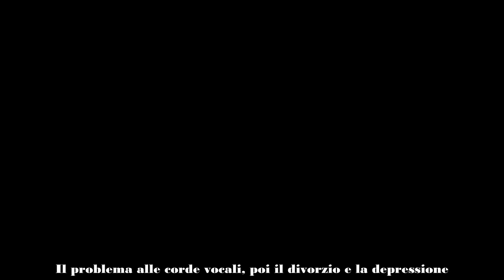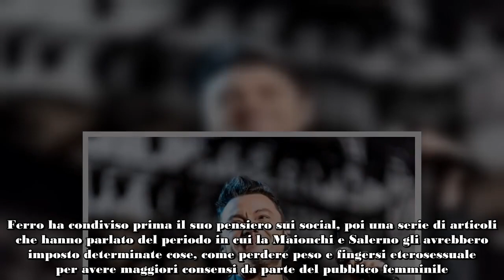TIZIANO FERRO SVELA CHI È L'AMICA PIÙ VICINA DOPO LA BUFERA LA CONOSCETE PROPRIO TUTTI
Tiziano Ferro si è recentemente aperto sul difficile periodo in corso, dal divorzio fino alla recente bufera con protagonista lui e Mara Maionchi: ha parlato dell'amica famosa più vicina in questa delicatissima fase della sua vita.

L'amore per i figli Margherita e Andres è sicuramente il motore che più di ogni altra cosa, gli sta permettendo di andare avanti in questo difficile momento della sua vita. Il problema alle corde vocali, poi il divorzio e la depressione. Ciliegina sulla torta? Le dichiarazioni di colei che lo ha scovato tra tanti talenti e ha deciso di offrirgli il primo contratto discografico: Mara Maionchi. Nonostante la donna continui a dire che tutto è acqua passata, al cantante sembra non andare giù il fatto che lo abbia tacciato di aver avuto poca riconoscenza nei suoi confronti e in quelli di suo marito Alberto Salerno.